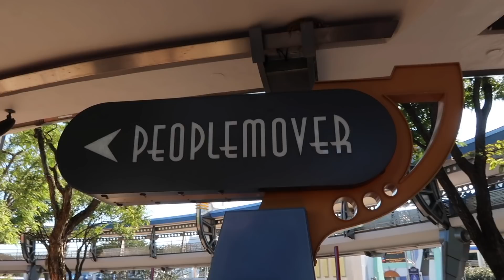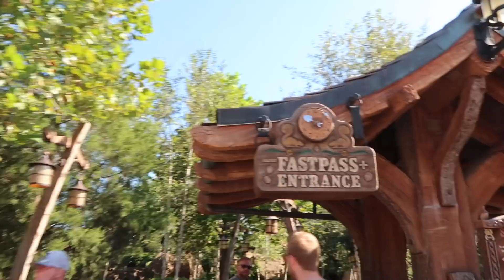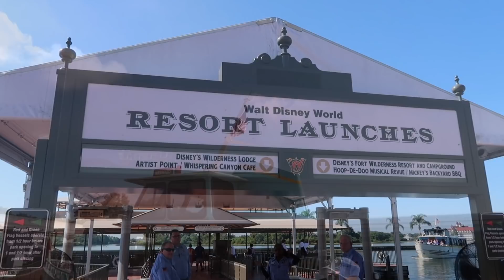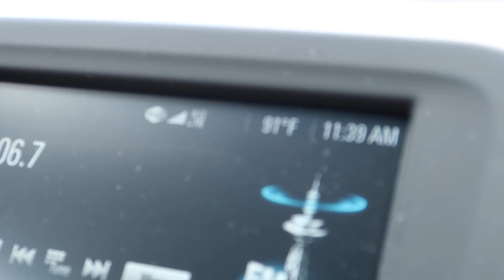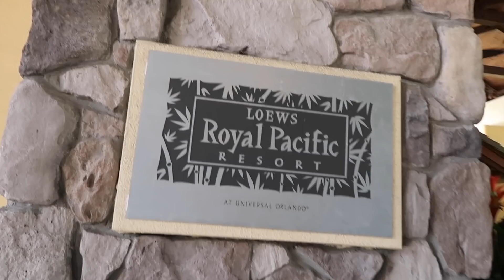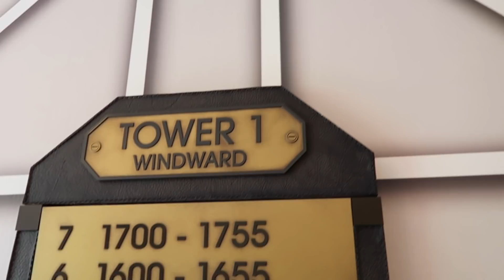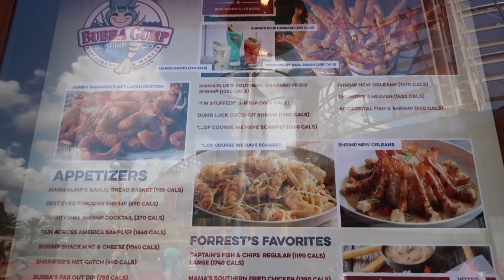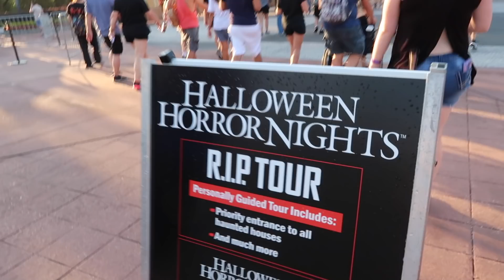Walt Disney World & Florida Vlog - Sept 2018 - Day 6 - Magic Kingdom and Moving to Universal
We enjoy a beautiful morning in Magic Kingdom before transferring over to Universal's Loew's Royal Pacific Resort and enjoy lunch at Bubba Gump.

LRDreaming
Bracknell
RG42 9SY
UNITED KINGDOM

Luke & Rich :)